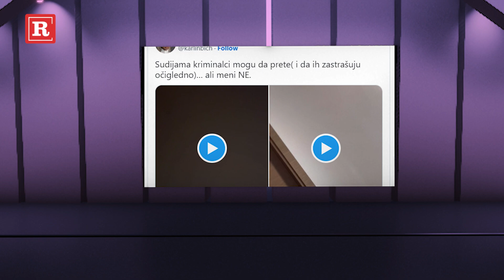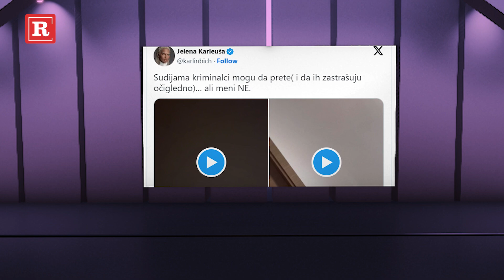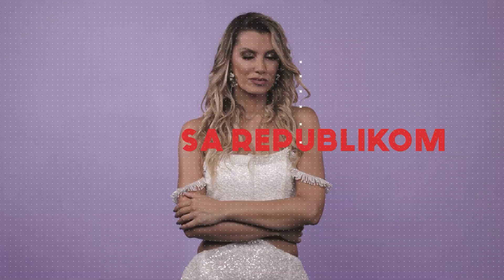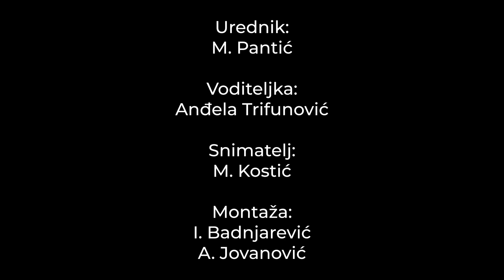Trendning: Karleuša objavila snimak sa suđenja, Ceca suzdržana!